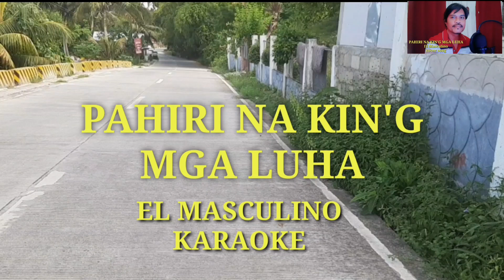PAHIRI NA KIN'G MGA LUHA by El Masculino Karaoke version